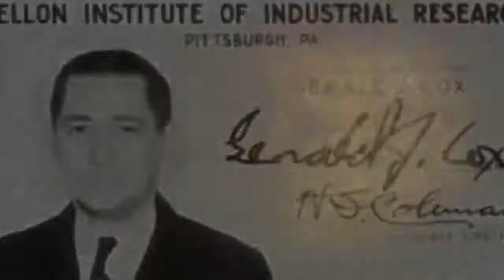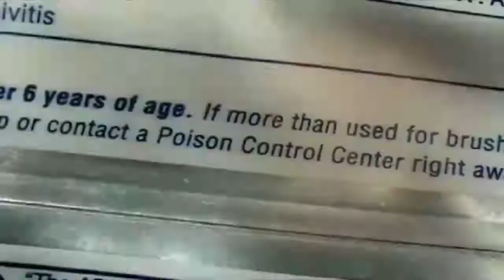Florürle ilgili saklanan gerçekler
Florürün epifize etkisini izledikten sonra hayatımızda ki kimyasallara tekrar bakmak gerekiyor.
Neden sularda ve diş macunlarında var?